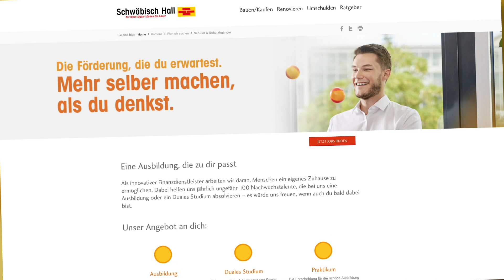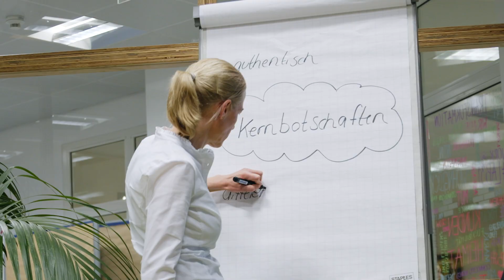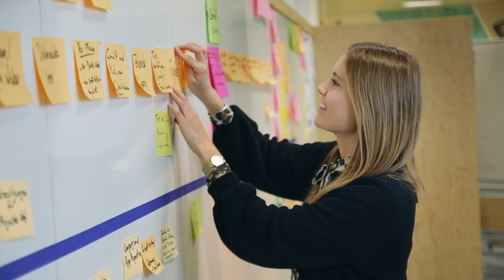Employer Branding Beispiel: Arbeitgeberkampagne der Bausparkasse Schwäbisch Hall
Wie gelingt es Unternehmen, eine Arbeitgeberkampagne aufzusetzen? Tamara Speer, Marketingexpertin bei der Bausparkasse Schwäbisch Hall, berichtet von ihren eigenen Erfahrungen beim Aufsetzen einer Arbeitgeberkampagne und gibt wertvolle Tipps zur Formulierung von Kernbotschaften und Claims.